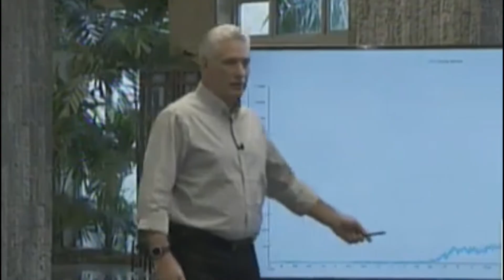Somos Ejemplo de Continuidad.